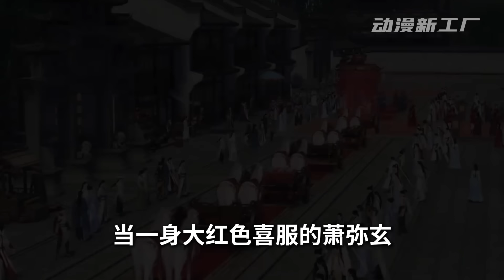《战神皇叔的神医妃》第471~500集